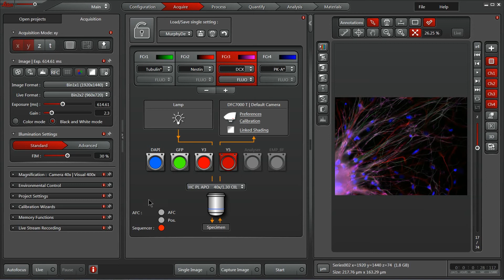Leica LAS X Software: Center Panel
A more in-depth look at the center (lightpath) panel, within the Acquire tab. LAS X 3.3 Widefield

Questions? Please contact your local Leica applications specialist or fill out the form